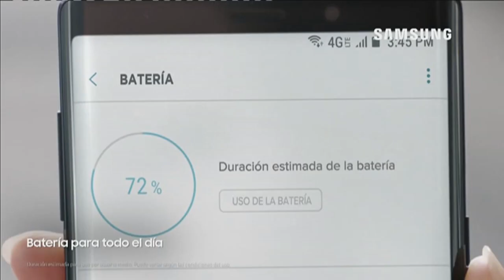real mallorca 1 0 numancia de soria 25 11 2018 jornada 15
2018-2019 liga española 2ª división